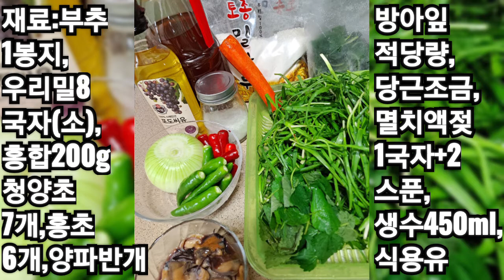'이것'향에 더 맛있는 부추 야채전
언제 먹어도
맛있고
비오는 날
1순위 인기메뉴
'부추전'에는
여러가지
좋아하는
야채로
맛있게 만들어
먹을 수 있는 전